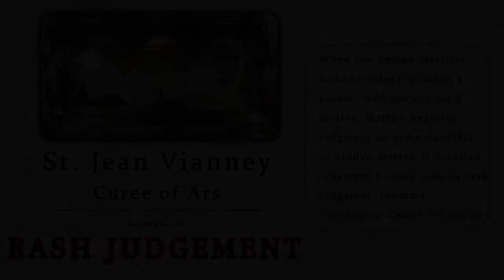St Jean Vianney Rash Judgement